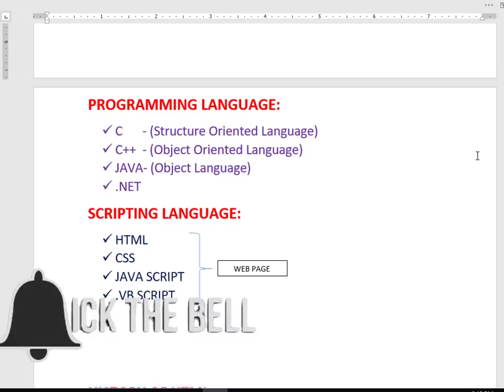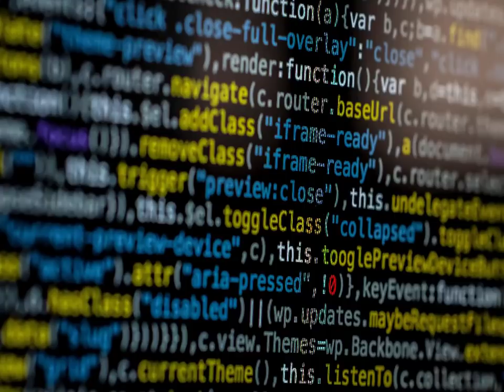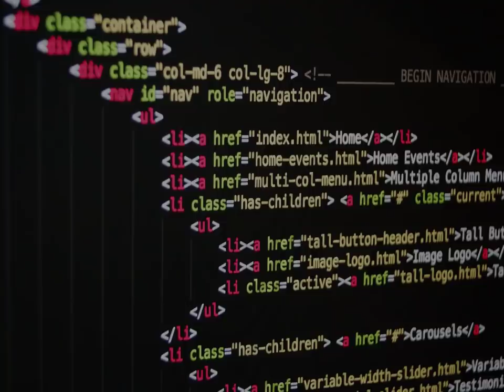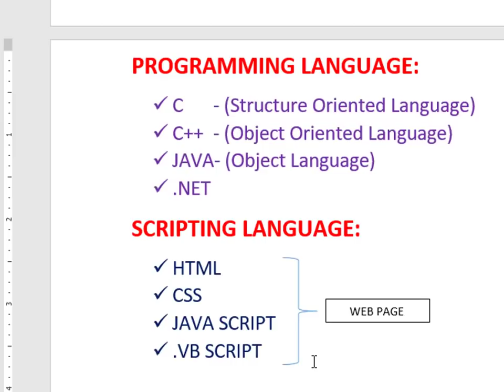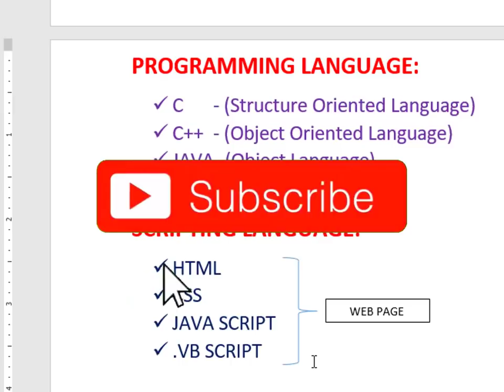Programming VS Scripting Language Explianing by Learn Computer Telugu Channel